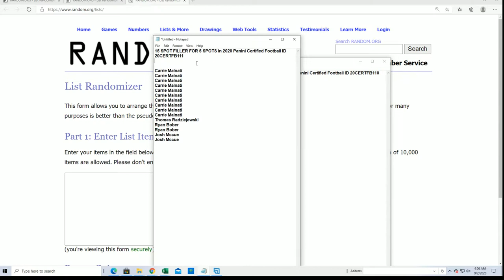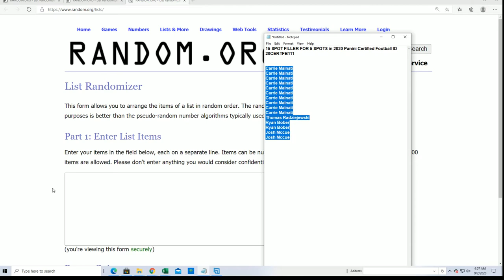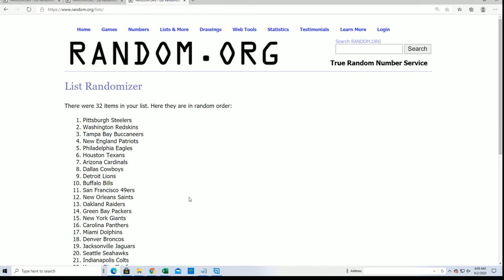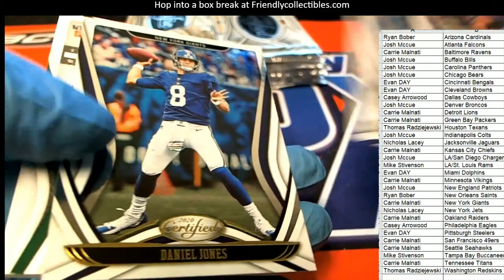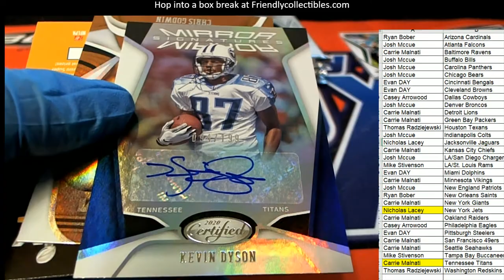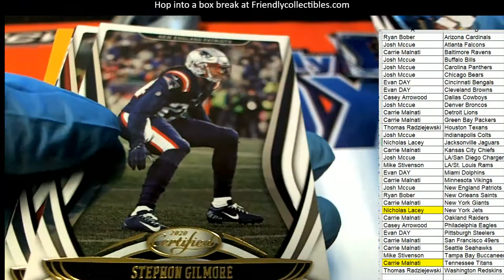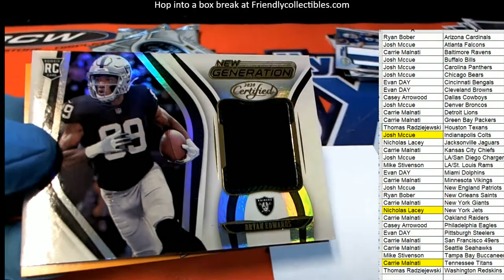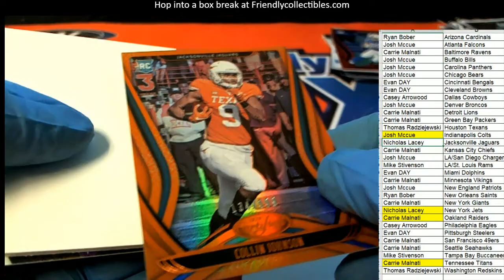2020 Panini Certified Football ID 20CERTFB110